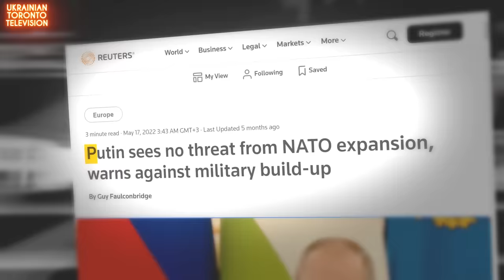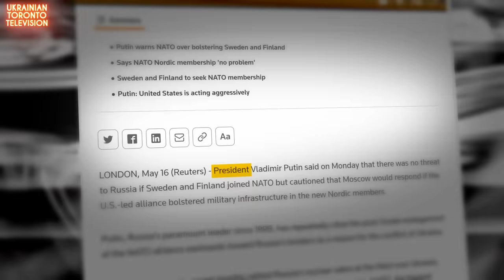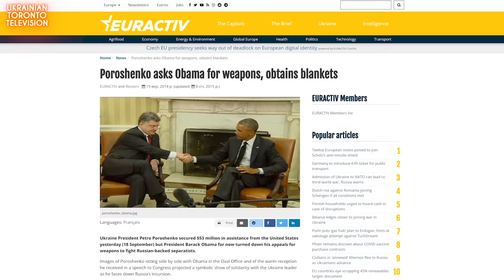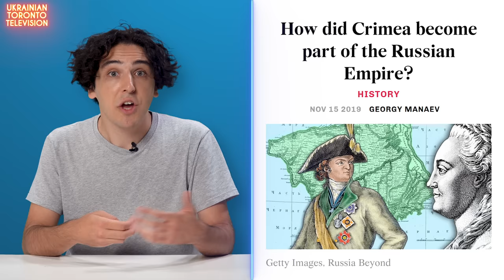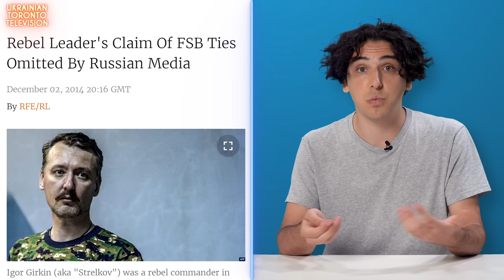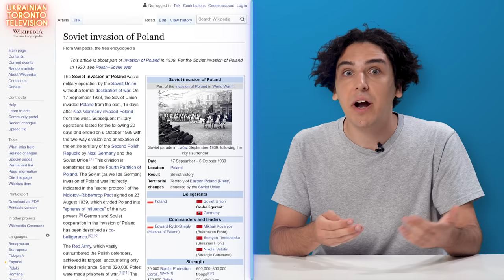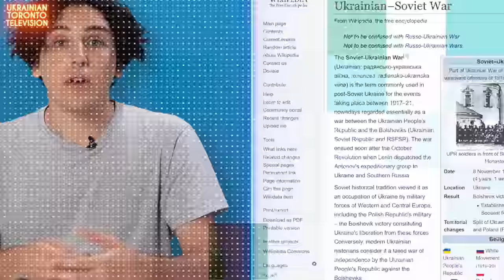10 Myths About the Russian War in Ukraine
There are tons of myths about this war and Ukraine. Most of which were fabricated by Russia and generously spread by media, useful idiots, and Russian agents in the West. Putin didn’t spare money or time to advocate russian perverted version of politics and history around the world, so we decided to debunk 10 of them.

0:00 Did NATO enlargement provoke Russia?
1:54 Ukraine can cede territories to achieve peace
3:24 Ukraine is divided into pro-Russian and pro-Ukrainian
6:26 Crimea is a historically Russian territory
9:05 Ethnic Russians suffered in Donbass
12:09 Ukrainians are Nazis
13:50 The Western weapons are disappearing in Ukraine
15:11 Sending weapons to Ukraine provoke escalation
16:48 Russians can’t lose
17:49 Ukraine can’t win